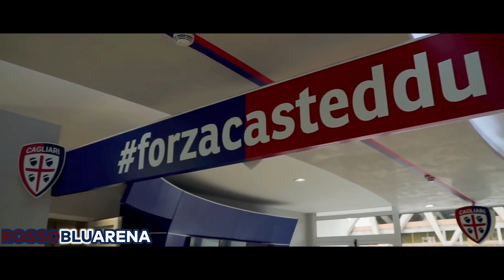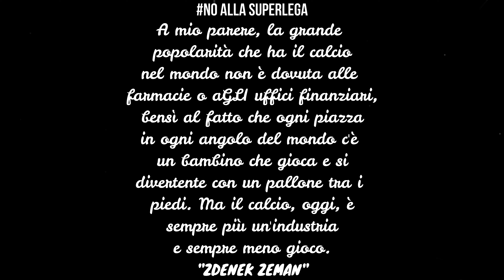Joao Pedro - Cagliari Calcio - Stagione 2020/2021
Tutti i Goal di Joao Pedro fino alla 33° giornata del campionato 2020/2021 ..
Un omaggio da parte di Rossobluarena , grazie capitano